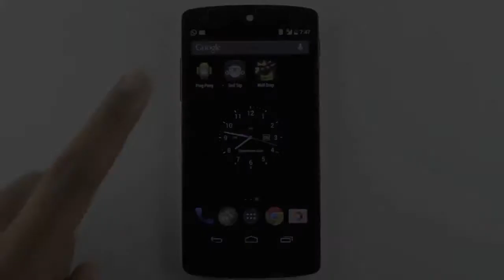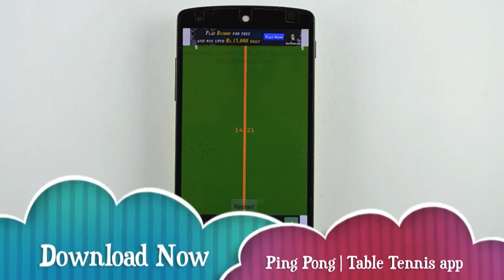Ping Pong | Table Tennis app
Ease to use, No confusing options to select from make this the Best Ping Pong game for Android! Swipe your finger to hit the ball, it feels like playing real Table Tennis!
Features:
* No confusing options to select from as the game starts immediately.
* Only 2 Player Mode - you can play against yourself or a friend.
* Game challenge is to play longer each time. It will display the current time and longest time you ever took when finished.
* You can move the players, either by dragging them on the screen, or by touching the screen where you would like the players to go to.
* You can restart the game right when its finished from the same screen.

Have Fun!